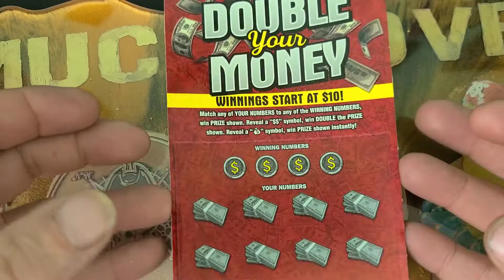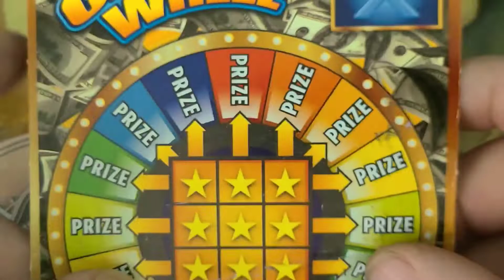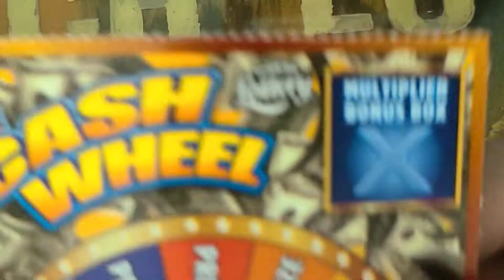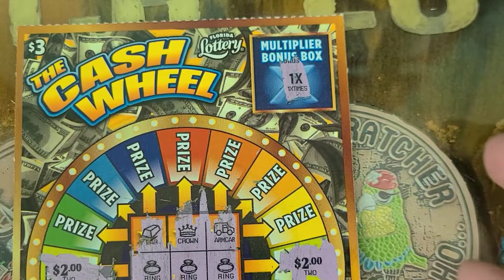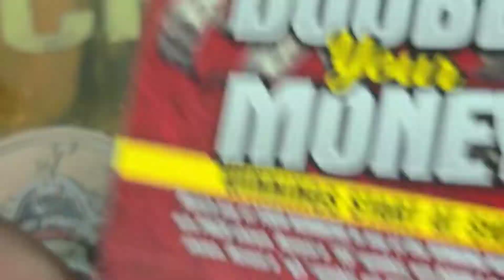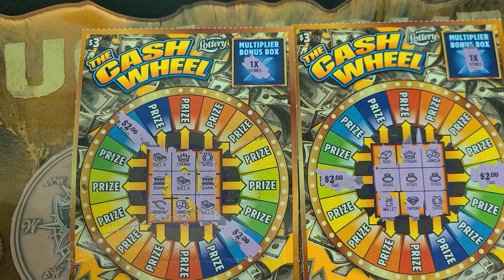I Missed it At First...But I Found It....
5 of the New $3 Cash Wheel From The Florida